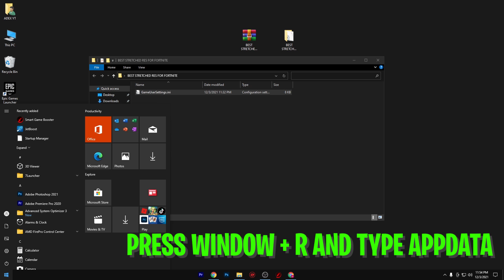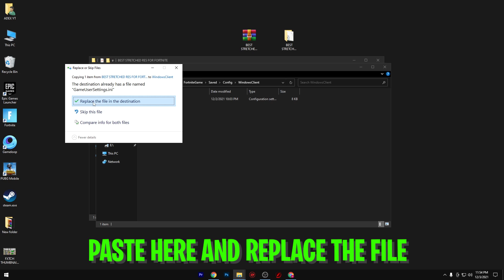Best Fortnite Stretch Resolution for Laptop MAX FPS & Less Delay! (200+ FPS on Laptop)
In Todays Video, Im showing you the BEST Fortnite Stretch Resolution for Laptops to reach MAX FPS & get Less Input Delay. 1456x1080 is the BEST Stretch res for laptops in Fortnite Chapter 2 Season 6. This Video will show you, how to increase FPS on Fortnite laptop with Windows 10.
This Guide will show you the Best way to BOOST your FPS ingame to the Maximum and reduce any sorf of Lag. Since most laptops have a native Resolution of 1600x900 I tried to find a Stretch Resolution which still has a lower Resolution but gives you an enjoyable Gaming experience. 1456x1080 will give you all the Advantages of a Stretched Resolution on Fortnite, you get more FPS, your whole Game will be stretched which makes it easier to hit your Shots and reduce any sort of Input Delay. I will also do a Benchmark Ingame showing my FPS with this New BEST Stretched Resolution in Fortnite applied and show you How to get a stretched Resolution on Fortnite in Chapter 2 Season 6.

► Title: Best Fortnite Stretch Resolution for Laptop MAX FPS & Less Delay! (200+ FPS on Laptop)